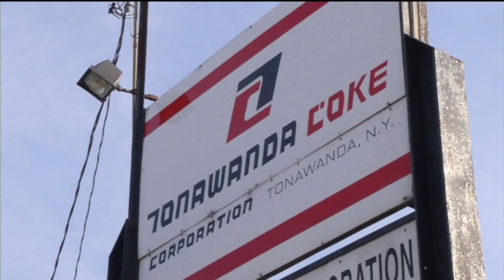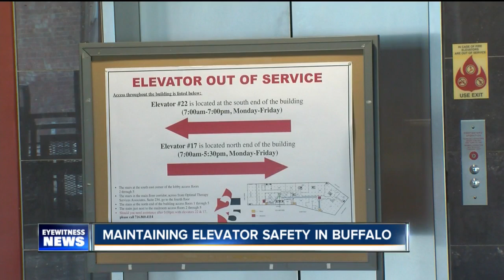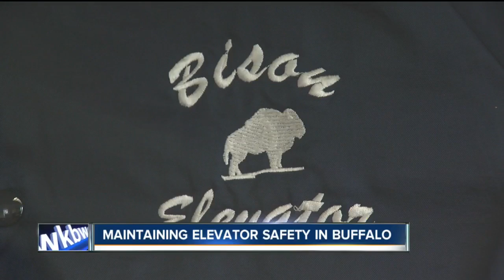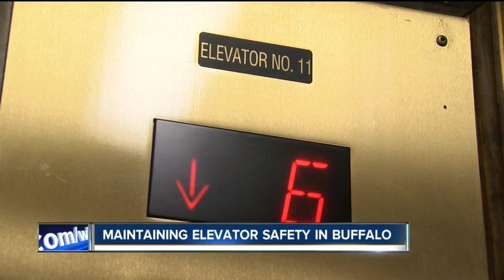Push to get elevator workers licensed in NYS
7 Eyewitness News is Buffalo's Source for news, sports, weather, and good things happening every day.